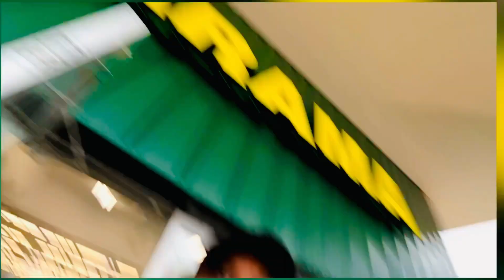New vlog, bow river downtown Calgary canada , आज का ब्लॉग थोड़ा थोड़ा गढ़वाली में काफ़ी मज़ा आया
New vlog, bow river downtown Calgary canada  , आज का ब्लॉग थोड़ा थोड़ा गढ़वाली में काफ़ी मज़ा आया , pawan phadi song
Music  credit 👇

Album :- An Acoustic Engineer
Starring :- Pawan Pahadi & Mini Belwal
Lyrics :- Paras Joshi
Singer :- Rahul Arya
Composer :- Paras Joshi
Director:- Arav Bisht
Music Director :- Paras Joshi
Choreographer :- Shikher Bisht
Cinematographer :- Ganesh Kumar
Video Editing :- Anoop Singh Rawat
Produced by :- Paras Joshi
Production team :- Team Garjiya Lab
Digital Marketing :- Gurupal Singh
Guitar :- Nischay Tiwari
Poster:- Ganesh Kumar
Venues:- Village Daina Machkali & Village Mujholi Ranikhet
Management:- Team Phata Baans Music
Label :- Phata Baans Music
Production:-
Garjiya Color Lab Ramnagar Uttarakhand

Pawan phadi song